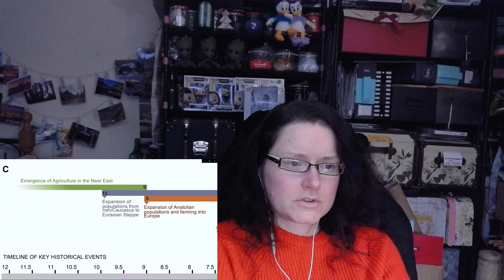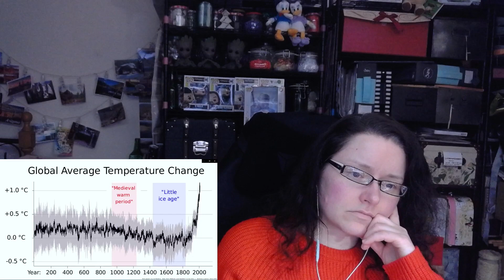European reacts to : Did a Deadly Plague Destroy Neolithic Europe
Did a Deadly Plague Destroy Neolithic Europe